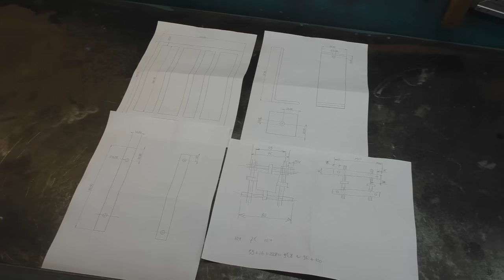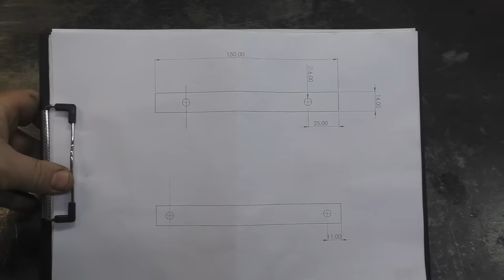Angle Grinder Roller Carriage, Stand, do it yourself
Hello, Friends!
In this video, I made a Angle Grinder Stand from square pipes and roller bearings.  As a result, it is very easy to do, and under the power of almost everyone.  All you need is a pipe 30*20mm, angle grinder and some number 626 roller bearings.  No lathe, just a drill, welding and an angle grinder.
Angle grinder carriage, do it yourself.
Good luck!